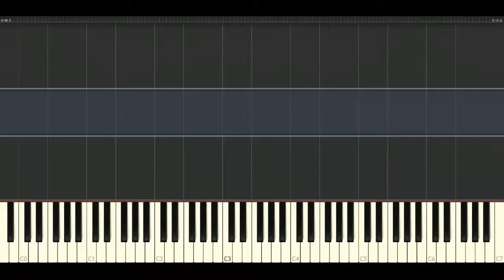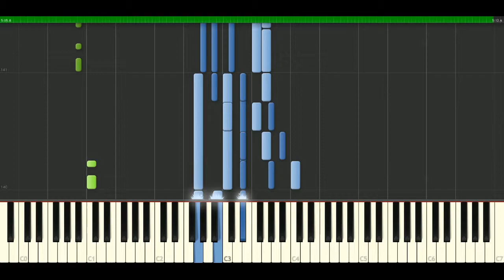Jennifer Lopez - Feelin So Good [Piano Tutorial] Synthesia | passkeypiano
How to play a song: Jennifer Lopez - Feelin So Good